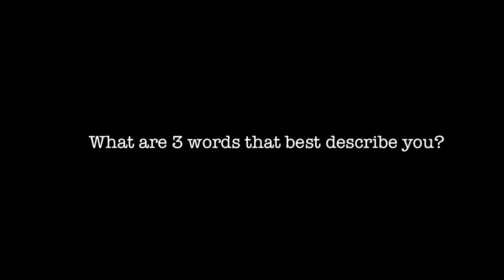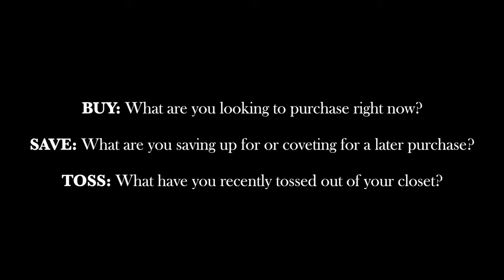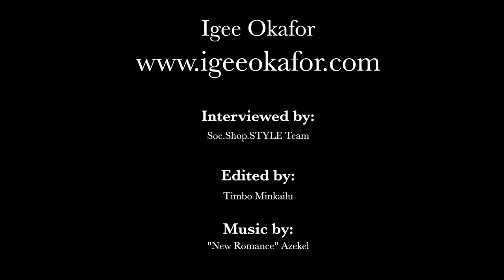Meet the Author: Igee Okafor (of IgeeOkafor.com)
Meet the Author: Igee Okafor (of igeeokafor.com). Igee is one of our contributing authors for Men's fashion. Watch his interview and get to know Igee, of igeeokafor.com!

1. What are 3 words that best describe you?

Three words that describe me are enthusiastic, creative, and stylish.

2. Where do you go for fashion inspiration?

I find inspiration everywhere. If you look around you, you realize that art is in everything that you do. I find fashion inspiration in music, TV shows, movies, and social media. Generally the platforms I use for references are Tumblr and Instagram. Except that I just try to surround myself around creative and stylish individuals because that way I am able to grow, I’m able to learn, and I’m able to expand my horizons.

3. Who’s your favorite designer?

I don’t have any favorite designers in particular. Just some of the people I love, I like Tom Ford, I like Mark Jacobs, I like Allan Levine, and I love what DSQUARED does, they’re amazing.

4. What do you think about Men’s Fashion in the US?

Men’s fashion in the US is very exciting. It’s very, very exciting. You see unique ensembles everyday and you know, you see various people express themselves through fashion and the variety is just endless. You know, I go to school in New York and the fashion there is impeccable. It’s what I like to see. It’s men who care about their looks and pushing out of their comfort zones. And it’s wonderful to see. It’s very refreshing. It’s very, very refreshing.

5. Who’s your fashion muse or celebrity style crush?

My celebrity style crushes are Shea Mitchell, Rihanna, Nick Wooster. I tend to gravitate towards characters from TV shows or movies, like Blake Lively as Serena van der Woodsen in Gossip Girl, AnnaLynne McCord as Naomi Clark in 90210, Leonardo DiCaprio as Jay Gatsby from the Great Gatsby.

6. Coffee or Tea?

Coffee or Tea… Neither. If the coffee’s not from Starbucks, I don’t’ want it.

7. What style staple can you not live without?

My go-to style staple would be all black everything. I love all black. You can never go wrong with all black.

8. Murse or no murse?

Murse. Man purse. I like man bags. I think that more men need to use man bags. They’re very, very, very stylish.

9. Favorite cocktail/drink?

My favorite drink… that would have to be a malt or ginger ale.

10. What’s your binge, can’t miss show saved on your DVR?

I watch a lot of reality TV actually. Currently I’m watching The Rich Kids of Beverly Hills, I’m watching the Real Housewives of Atlanta, Wendy Williams, Keeping Up with the Kardashians. But I also love my old shows and some of them are still on TV actually, Pretty Little Liars, Gossip Girl, 90210, Grey’s anatomy. All that good stuff.

11. SAVE: What are you saving up for or coveting for a later purchase? TOSS: What have you recently tossed out of your closet?

Right now I’m looking to purchase basics, wristwatches, trousers, and shirts. I’m saving to buy fall attires. I really want those two-tone pieces; I think those were in trend earlier this year or last year. I think it would be fun to play with those. And recently I tossed out my whole closet because I wanted to change my style to be more gentleman orderly. So, that’s what I’m sticking with. Clean and sharp.